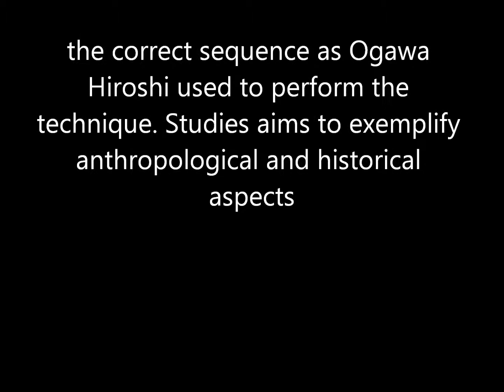Ogawa Ryu - Valencia Training 2013 - Jujutsu